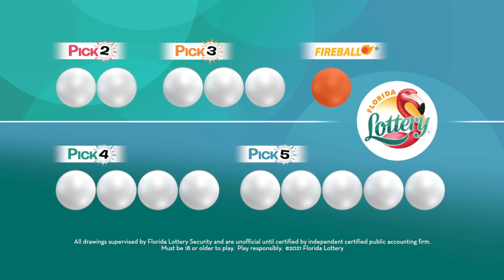Pick Evening 20220923